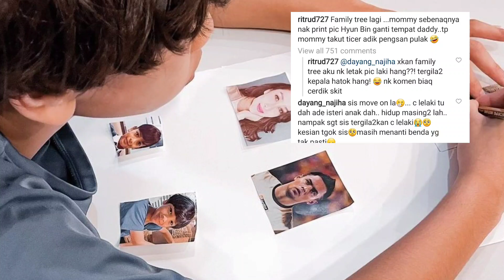Ank buat Rita menagis? Happy Birthday Rita! Comel je anak Rita buat Family Tree, siap ada aidil?